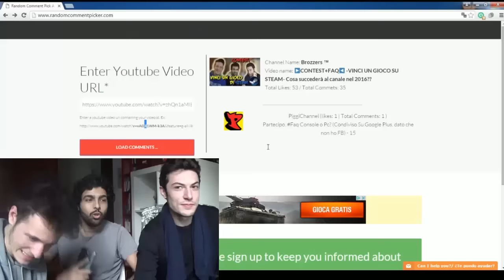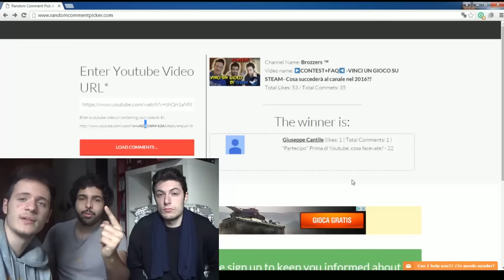FAQAZZO-CHI HA IL P**E PIU LUNGO? + ESTRAZIONE CONTEST